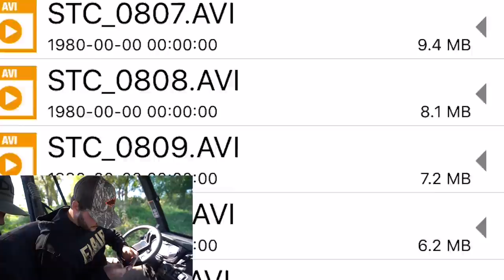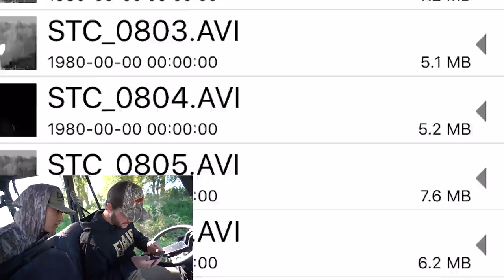I Bought a BARN for My BACKYARD FARM ANIMALS!!!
New FLAIR merch drops November 2nd! Mark your calendars!

I got a NEW barn for the farm animals! Let me know what I should get next for the backyard farm!